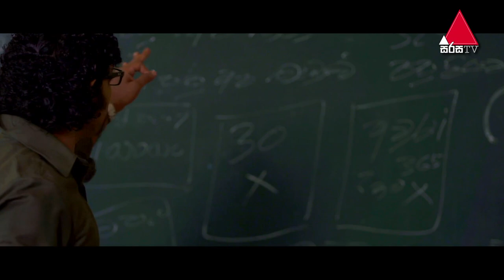Eka Diga Kathawak (ඒක දිග කතාවක්) | Episode 11 | Sirasa TV